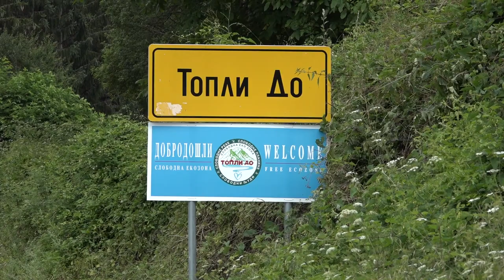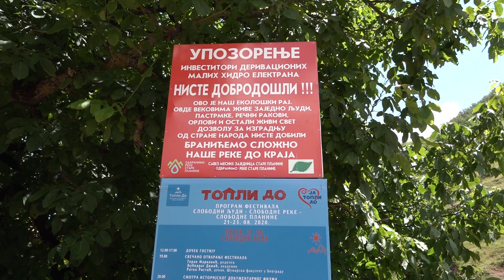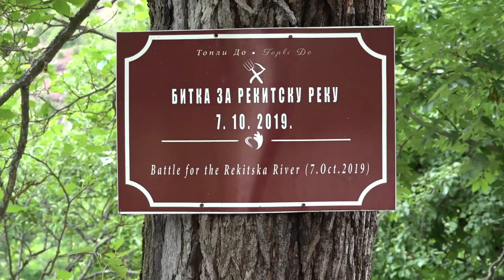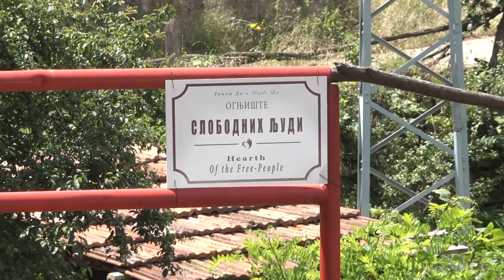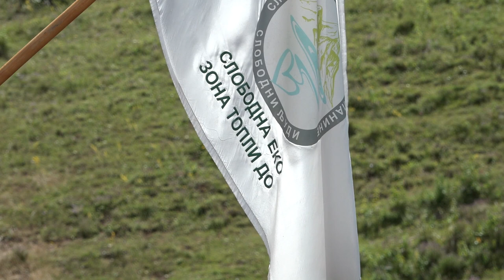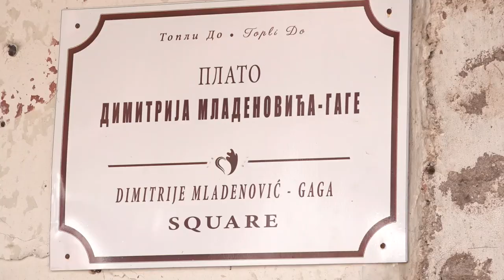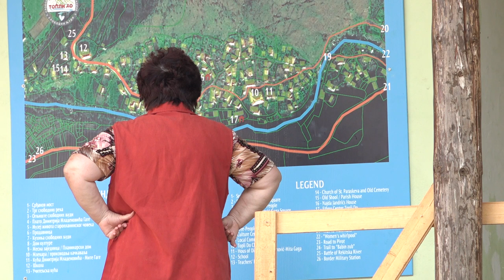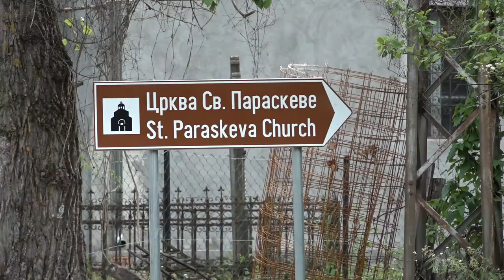ONI KAŽU - DR SRĐAN CVETKOVIĆ 24072020